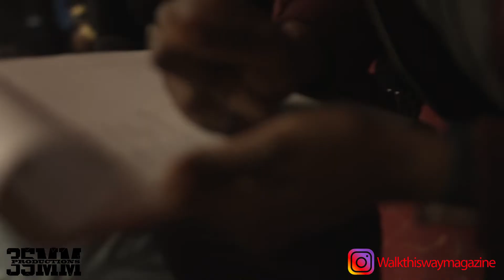The Maximum Fashion Series Returns January 13th, 2019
The Maximum Exposure Fashion Series Returns January 13th, 2019. Doors Open at 6:30 PM Doors will be locked at 7:00 PM so that everyone can enjoy the full Maximum Exposure Experience.

All Multimedia Powered By Charles Pfoutz